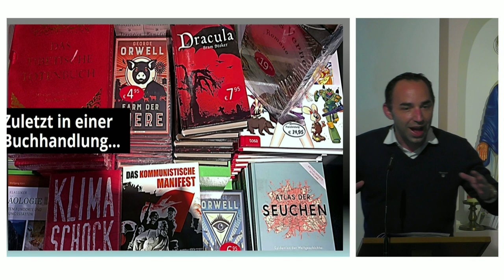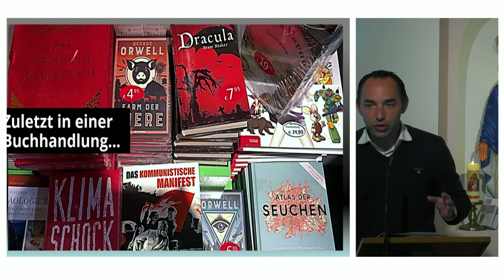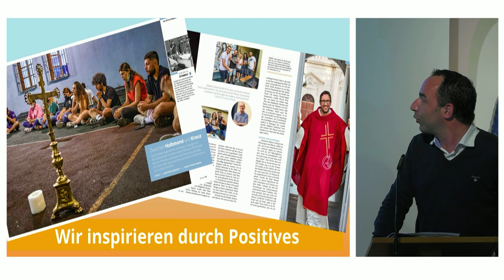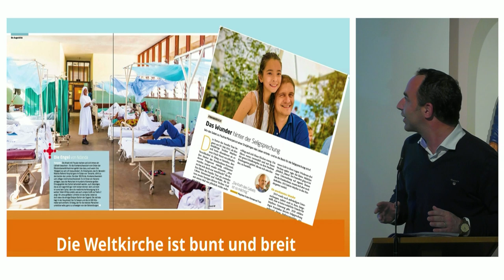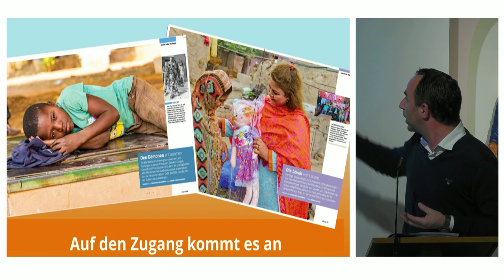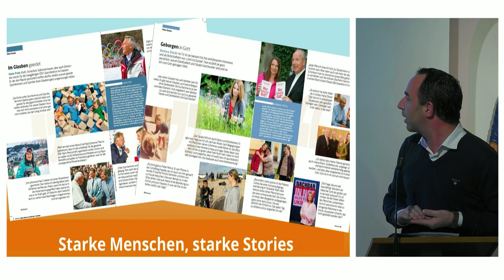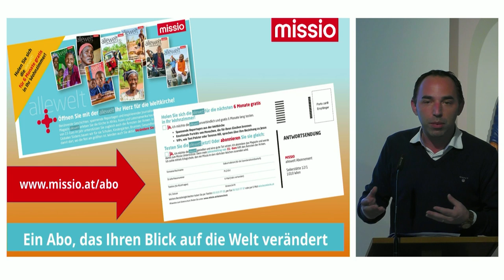Mission bei minus 30 Grad | Pater Kropfreiter ist Missionar in Kasachstan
Pater Leopold Kropfreiter erzählt seine beeindruckende Geschichte, wie er Jesu Stimme gefolgt ist und nach Kasachstan aufgebrochen ist. Es wird einem ums Herzen ganz warm, wenn er von dem Land erzählt, wo es im Winter schnell mal minus 30 Grad hat.

Im Anschluss ein kleines Extra: Christoph Lehermayr erklärt, warum es sich lohnt, die allewelt zur Hand zu nehmen.